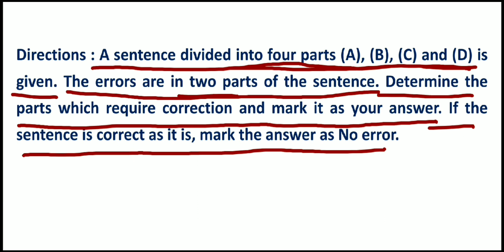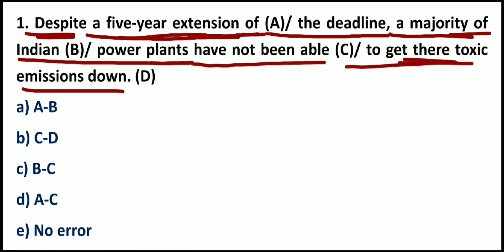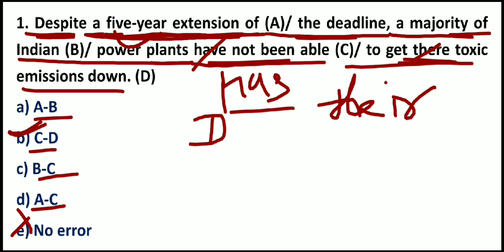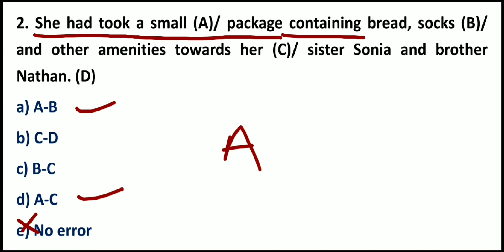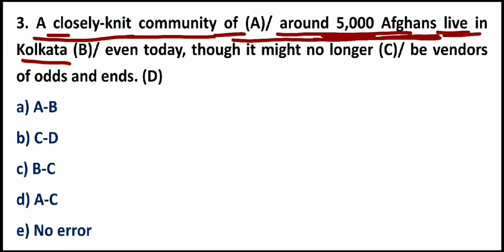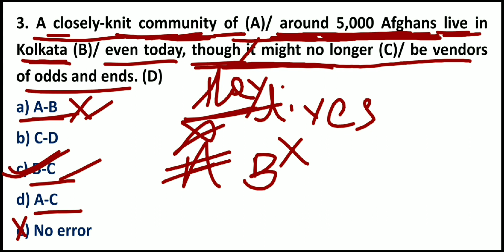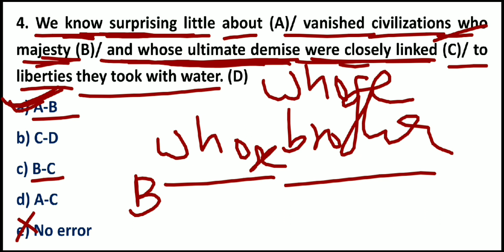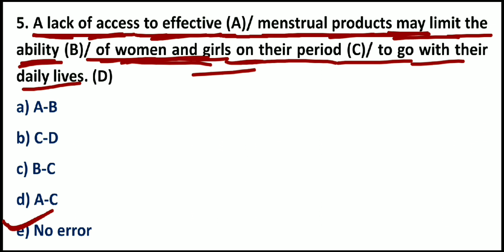New Pattern Spotting Errors ( Identify Two Errors) | Pattern Handling | By Pawan Sinwar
How to Handle New Pattern Spotting Errors With Short Tricks